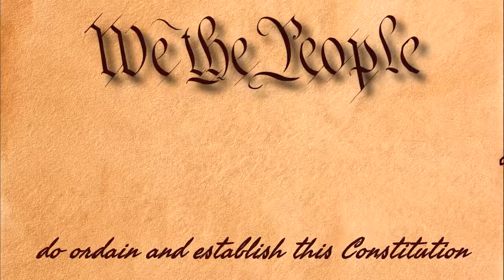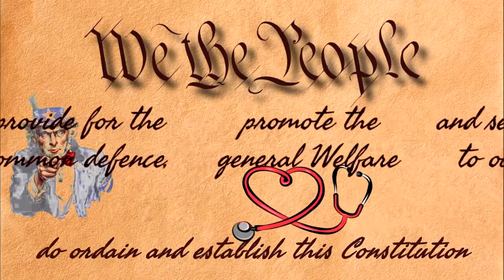JJ Rousseau | Origin Story of Society and Inequalities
Watch the animated story retracing the origin of society and the laws, from the introduction of private property to the destruction of natural liberty, as told by Jean Jacques Rousseau.

created a 90-second-short video based on selected extracts from Jean Jacques Rousseau's Discourse on the Origin and Basis of Inequality Among Men and is posted

Visuals are animations from well-known paintings of Paul Gauguin depicting primitive societies as well as historic caricatures dating back from the French revolution.  The soundtrack is a mix of the national anthems from the 5 permanent members of the UN Security Council, i.e. China, France, Russia, United Kingdom and the United States.